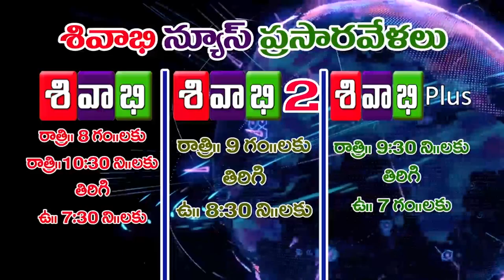SIVABHI NEWS AS ON 18 JUNE 2020